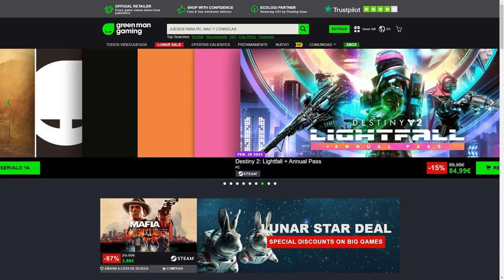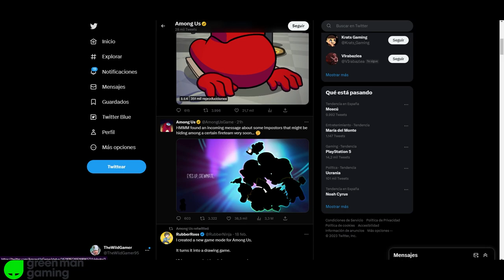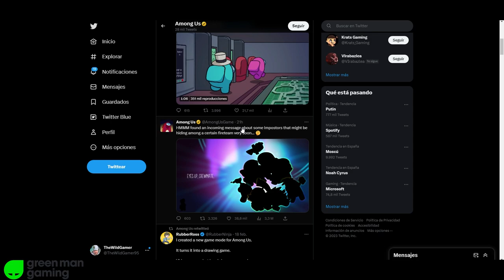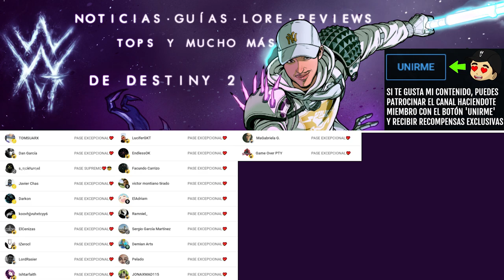DESTINY 2 x AMONG US - CROSSOVER OFICIAL!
✅Requisitos:
1️⃣Seguir a @TheWildGamer95 y a @GreenManGaming en Twitter
2️⃣RT🔁 y Like💖

DESTINY 2 x AMONG US - COLABORACIÓN OFICIAL!

✨¡SÍGUEME!

⏰MARCAS DE TIEMPO:
0:00 Intro

😮Videos que pueden interesarte:
• ENTRADA de la RAID de LIGHTFALL! NUEVAS ARMADURAS! LOCALIZACIÓN y TODO LO QUE SABEMOS! | Destiny 2
• BUNGIE NOS PIDE PAGAR MÁS! NUEVO ARMA RITUAL de TEMPORADA 20 y MEJORAS MASIVAS al JUEGO! | Destiny 2

💠💻MI PC:
• CPU: AMD Ryzen 7 5800X 3.8 GHz 8-Core Processor
• GPU/ Gráfica: Gigabyte GeForce RTX 3060 12 GB
• PLACA BASE: Asus ROG STRIX B550-F GAMING (WI-FI) ATX AM4
• CPU Cooler: Corsair H100i RGB PLATINUM 75 CFM
• Memoria RAM: Corsair Vengeance RGB Pro 32 GB DDR4-3200 CL16
• ALMACENAMIENTO: Samsung 970 Evo Plus 1 TB M.2-2280 NVME
• TORRE: Corsair iCUE 465X RGB ATX
• FUENTE: Corsair 850 W
• Monitor: MSI Optix G241 23.8" 1920x1080 144 Hz